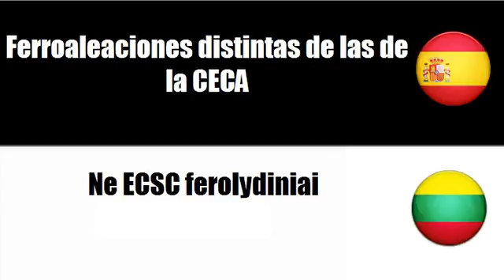Aprenda palavras em Lituano # Tema = Aleaciones